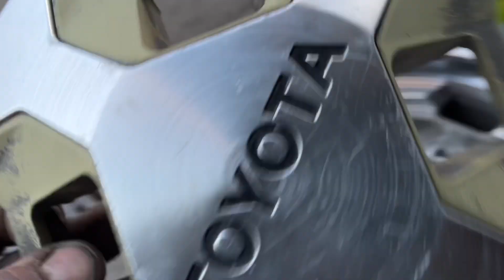jak zaoszczędzić na naprawie auta??Sam poleruje felgi do projektu SUPRA !!